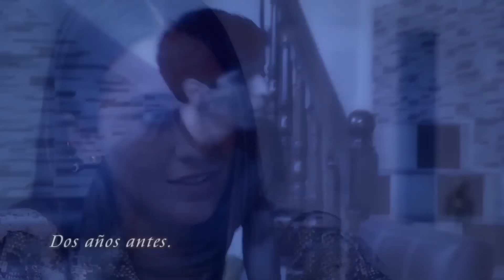Como Dice el Dicho 2024 Nadie compra [Part 1]